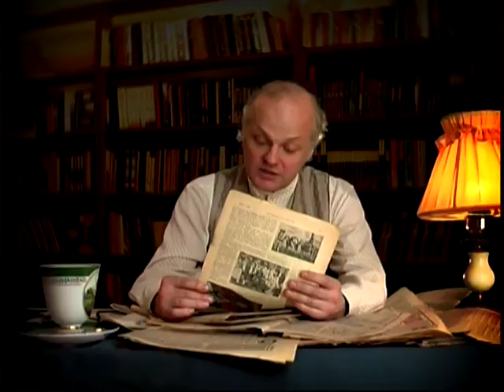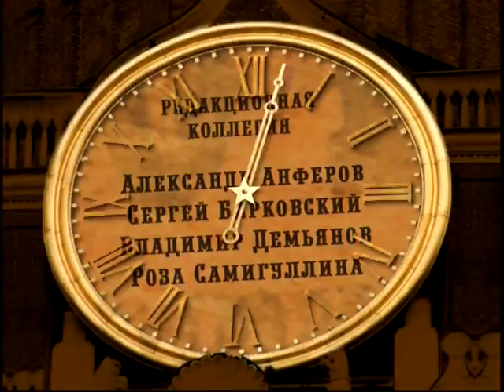21 мая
365 дней ТВ представляет | Обзор позавчерашней прессы | Выпуск № 51
21 мая

Программа дает обозрение российской прессы за 300 лет существования. Обзор газет и журналов на данную дату. 21 мая.